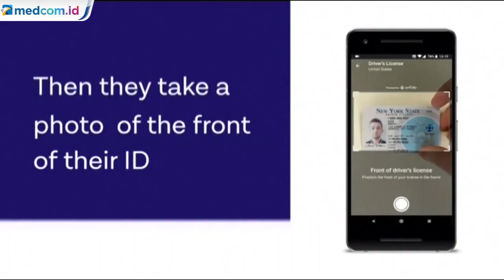Bisakah Paspor Imunitas Jadi Solusi untuk Mencabut Lockdown?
Sebuah perusahaan di London membuat paspor imunitas yang diklaim sebagai solusi menghadapi pandemi korona. Pembuatan paspor berdasarkan hasil tes antibodi. Mereka pun mengirim teknologinya ke seluruh dunia.

Husayn Kassai, CEO Perusahaan Pembuat Paspor menjelaskanm"setiap dan semua alat yang akan membantu mengembalikan kehidupan normal dan menyelamatkan nyawa harus digunakan. Secara alami, teknologi adalah intinya. Sehingga vaksin dan segala yang dikembangkan pada dasarnya didorong oleh penelitian dan teknologi".

Tetapi WHO memperingatkan teknologi tersebut Sebab masih diteliti antibodi seperti apa yang kebal terhadap COVID-19. Belum diketahui juga berapa lama kekebalan bertahan.

"Hampir bisa dipastikan anda tidak kebal seumur hidup. Jadi, parpor kekebalan hari ini berdasarkan tes antibodi tidak menjamin bahwa dalam waktu, tiga, empat, lima tahun lagi anda masih kebal", kata Paul Hunter yang merupakan Profesor University of East Anglia.

Aktivis privasi pun khawatir data medis publik bocor. Silkie Carlo menjelaskan "saya pikir sebelum persyaratan seperti sertifikat kekebalan mulai dilontarkan oleh pemerintah, pemerintah harus lebih jelas tentang apa yang dibayangkan di sini dan negara seperti apa yang mereka pikir akan ciptakan dengan sistem pengawasan masif semacam itu".